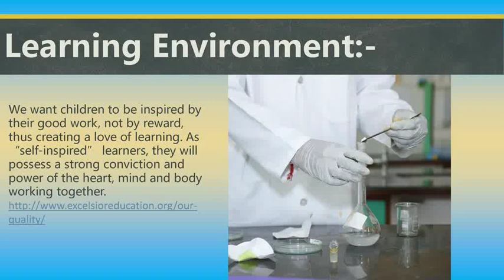International Schools in Gurgaon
The Excelsior American School is one of the topmost International School in Gurgaon. The School believes in the principle of generating educational, social, cultural and spiritual awakening amongst students. It believes in nurturing the potential of students and dream by providing them with enough opportunities and confidence to achieve them.
Address:
Behind Dell building, Golf Course Road,
Phase -1, Block C2, DLF
Garden Villas, Sector 43
Gurugram, Haryana 122001